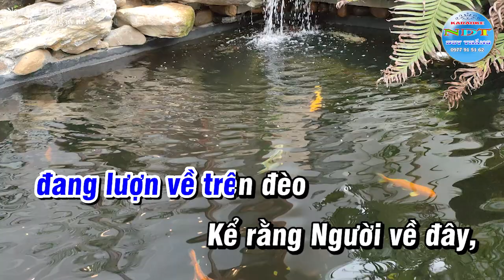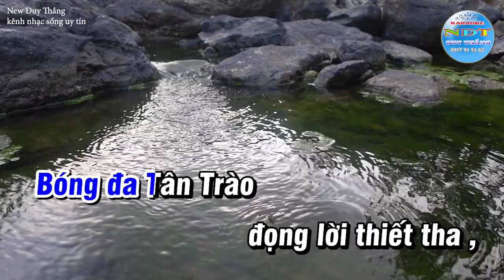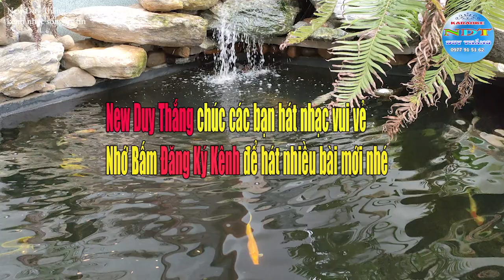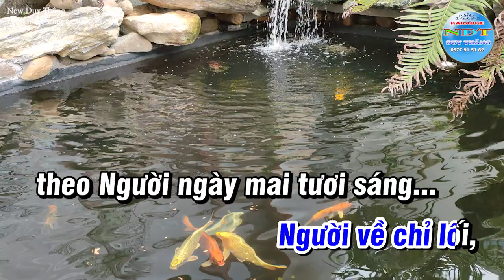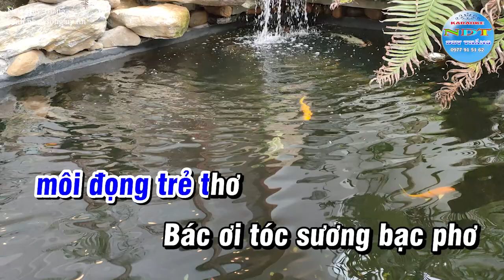Tiếng Hát Giữa Rừng Pác Bó Karaoke Tone Nam Duy Thắng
Tên bài hát : Tiếng hát giữa rừng Pác Bó
Sáng tác     : Nhạc sỹ Nguyễn Tài Tuệ
Thể loại      : karaoke nhạc đỏ
Trình Bày   : Keyboad Duy Thắng